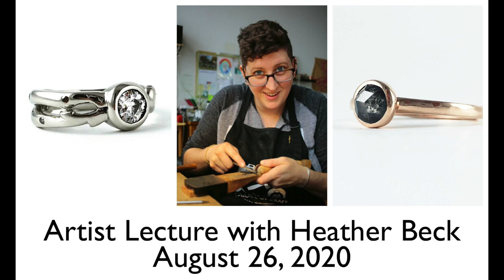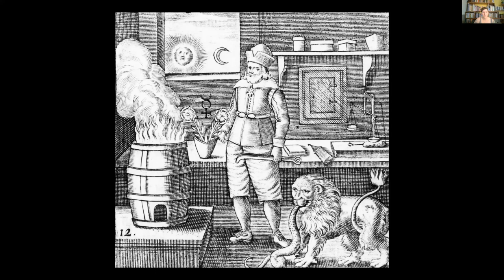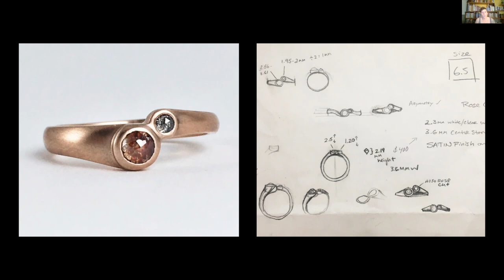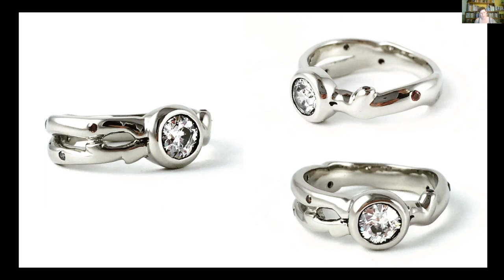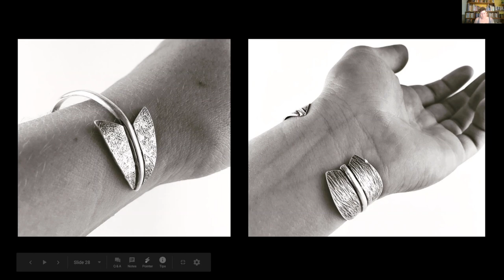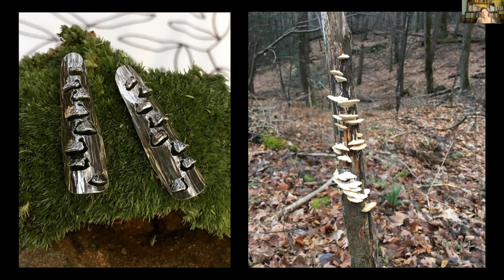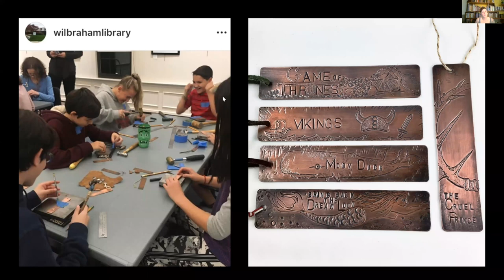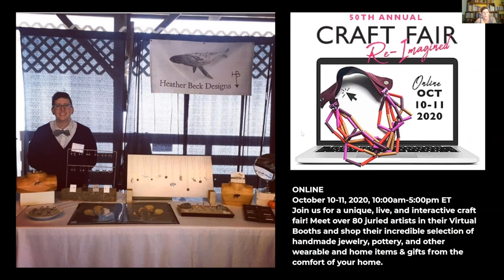Virtual Artist Lecture - Heather Beck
A special artist lecture with fine jewelry maker Heather Beck, from Easthampton, MA. Heather was a studio assistant at Peters Valley in 2006, and we are thrilled to hear what she has been up to!

"I got the bug for working with my hands from my dad, and fell in love with the alchemical magic that is metalsmithing as an undergraduate at UMass Dartmouth.
My studio work ranges from hand-textured collections inspired by the natural world I love to explore, to custom pieces that symbolize the magic in my client's lives. I love the stories behind every custom piece, and work with each client to design an object that represents their unique truth. Sometimes it's a story of love, sometimes it's a story of achievement, sometimes it's about needing a talisman that can guide you through a storm. Whatever story brings someone to my studio, I feel honored to hear it and be a part of manifesting the next chapter.”